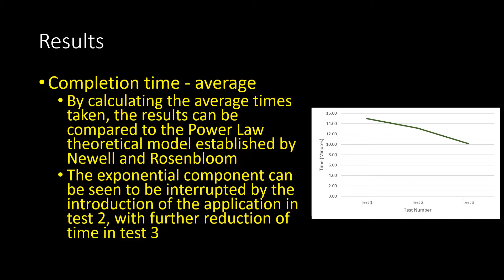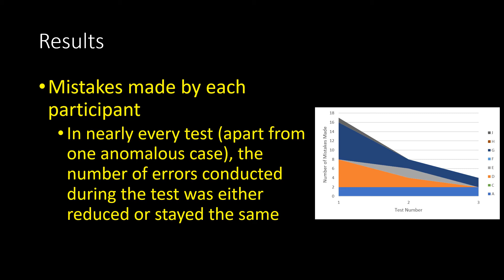SKIMA 2018 - NETIVAR: NETwork Information Visualization based on Augmented Reality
NETIVAR: NETwork Information Visualization based on Augmented Reality

Christopher Flinton, Philip Anderson, Hubert P. H. Shum, Edmond S. L. Ho, Proceedings of the 2018 International Conference on Software Knowledge Information Management and Applications (SKIMA)

Connecting network cables to network switches is a time-consuming and inefficient task, and requires extensive documentation and preparation beforehand to ensure no service faults are encountered by the users. In this paper, a new AR smartphone application that overlays network switch information over the user’s vision is designed and developed for real working environment to increase user’s efficiency in working with a network switch. Specifically, the prototype of the AR App is developed on the Android platform using both the Unity game engine and Vuforia AR library and connecting to the network switch to retrieve network information through telnet. By using the camera on the smartphone for capturing the visual information from the working environment, i.e. the network switch in this App, the network switch information such as speed, types, etc. will be overlaid on each port on the smartphone screen. A user study was conducted to evaluate the effectiveness of the AR App to assist users in performing network tasks. In particular, participants were tasked with connecting switchports to a patch panel to match up corresponding configurations. After three tests, it was found that the times for completion and mistakes made were reduced in the final test when compared to the first. This highlights the positive effects of the application in improving the user’s efficiency.